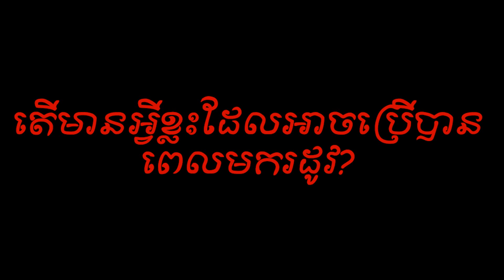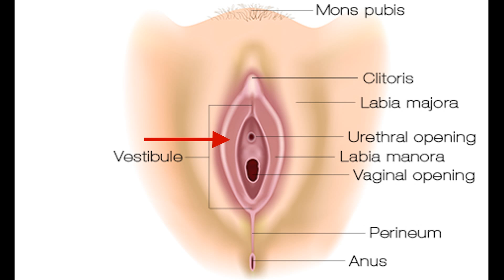Let's Talk Period! មានដឹងអីខ្លះពីការមករដូវ? ហើយស្រ្តីអាចប្រើអ្វីបានខ្លះ?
Although it's one of the most natural things in the world, menstruation is still a taboo! Shocking, I know. Well, today, we're going to rip all the veil and talk about menstruation and what women can use. It's not limited to sanitary pads, you know.